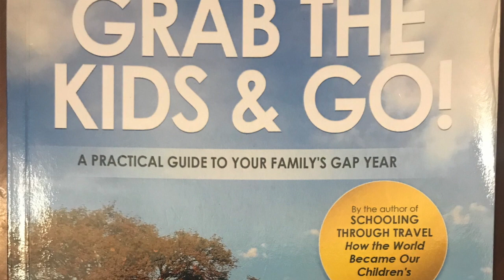1. Living Iolaire: The Beginning!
Our first video and foray into the world of vlogging!  It features Emma and Iain talking through a couple of hopes and dreams.  We shall be sure to introduce the boys in the next couple of videos.

Please do give any feedback regarding the production, video production is completely new to us so any advice is welcome!  The lighting and sound quality I have alrady noted :)